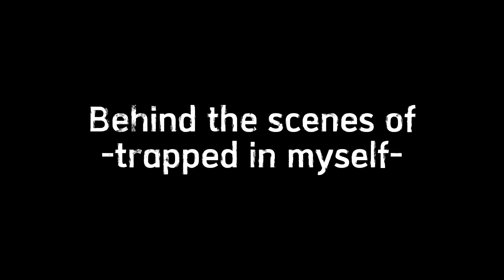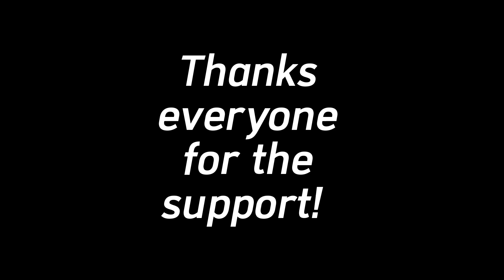all about ally - Trapped in myself - Making of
Behind the scenes by @allaboutally_official  - Trapped in myself!